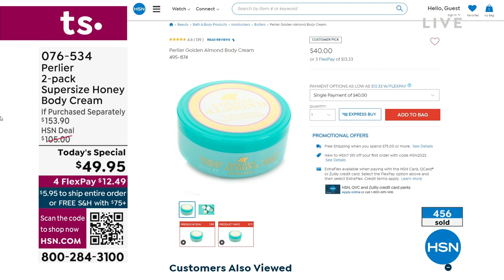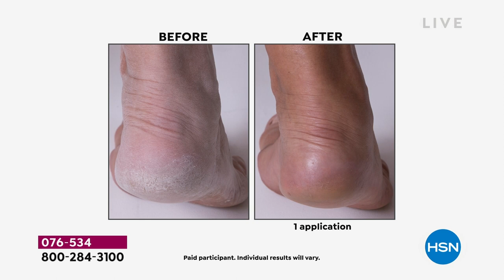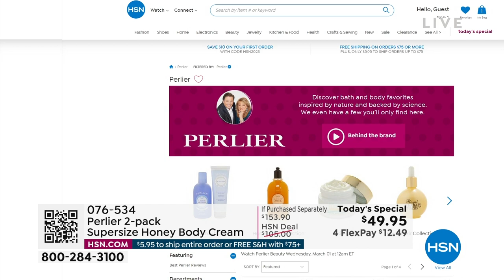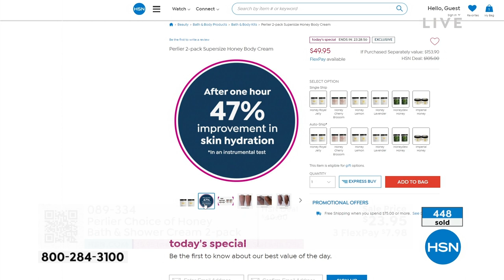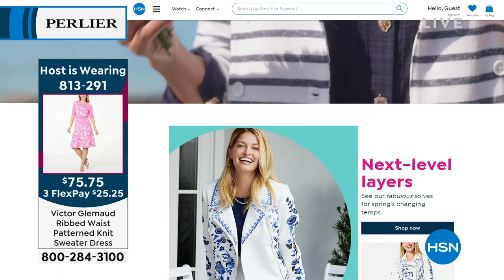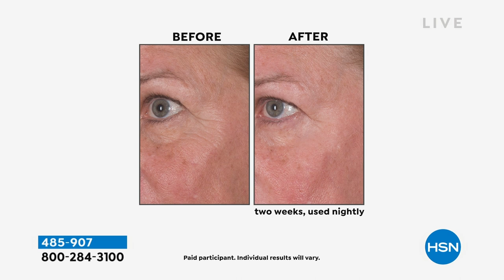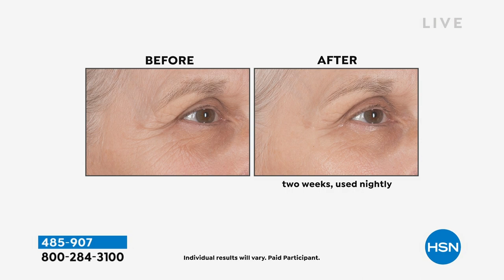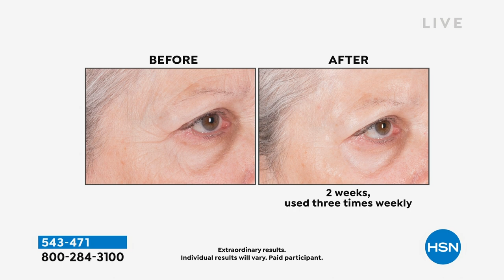HSN | Perlier Beauty 03.01.2023 - 12 AM